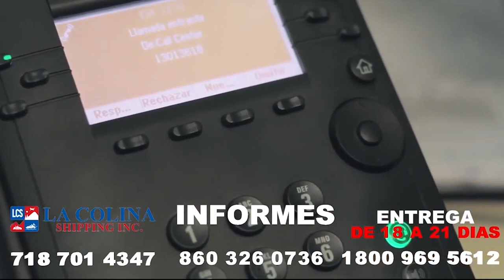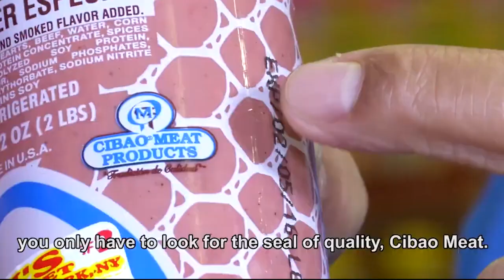temas al Punto TV, sep. 2 2022.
Vanessa Vasquez,  producción